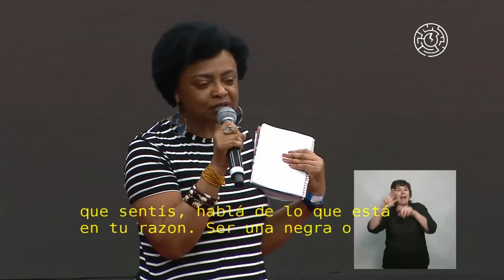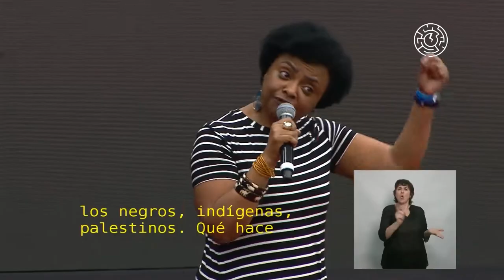Contra el racismo y los racistas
Participaron:
Ángel Quintero - Universidad de Puerto Rico
Nilma Lino Gomes - Universidade Federal de Minas Gerais, Brasil

Presenta:
Alejandro De La Fuente - Harvard University, Estados Unidos - Cuba